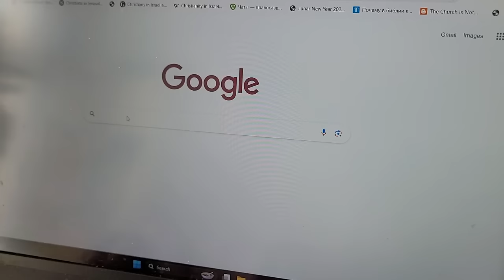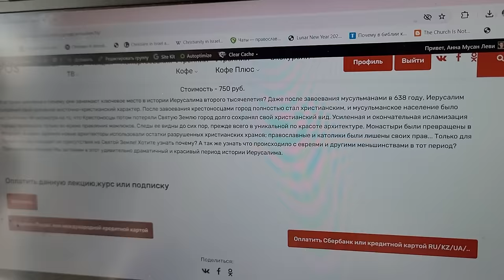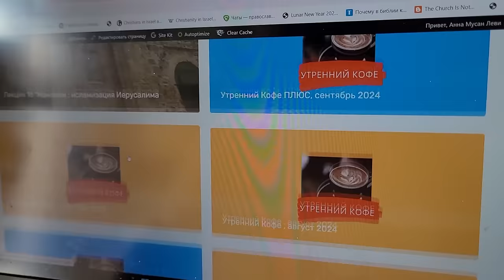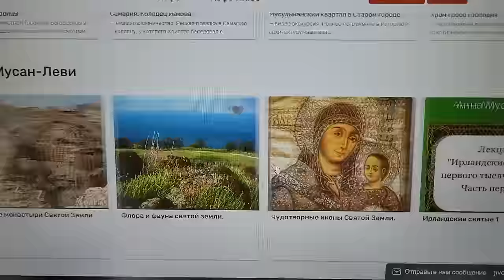ПРО СОСЕДЕЙ ИНДУСОВ :) 28.09.2024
Вас ждет рассказ о наших соседях из Индии и их привычках; о настоящих арийцах из Сибири; о иностранных рабочих в UK и что происходит на самом деле в больницах;  о районах Белфаста, где много мигрантов и что в них хорошего; о британской толерантностии и  том, что надо сделать Рафаилу, что бы наконец-то найти постоянную работу. Научим готовить вкуснейший индийский чай, который защищает от всякой хвори. В общем, МЫ ЖЖЕМ!

Ингридиенты  для индийского чая:

Свежий имбирь
Корица
Гвоздика
Черный перец
Гарам масала
Куркума
Молоко
Мед по желанию